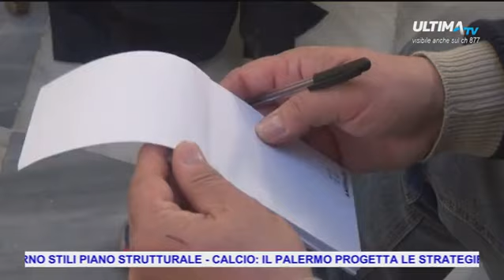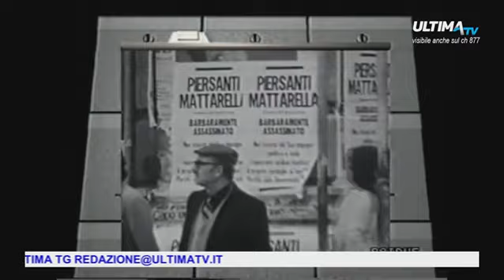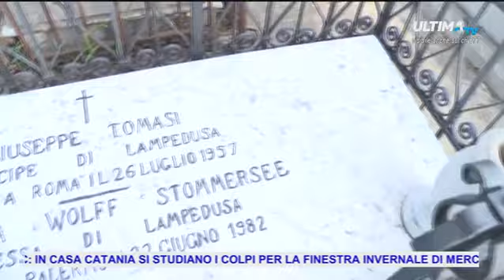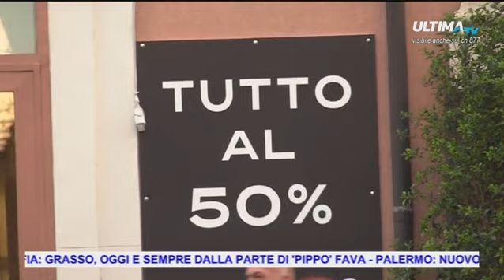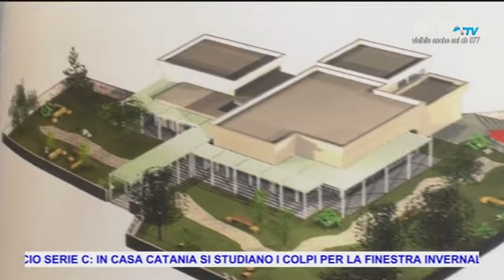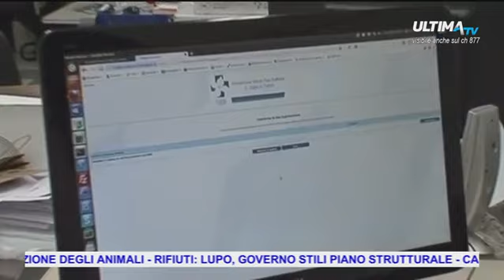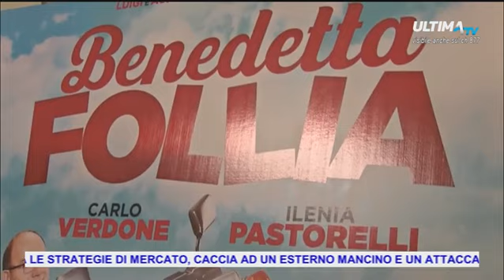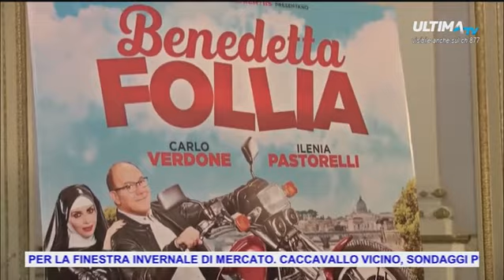ULTIMA TG ORE 14.00 DEL 05 GEN 2017